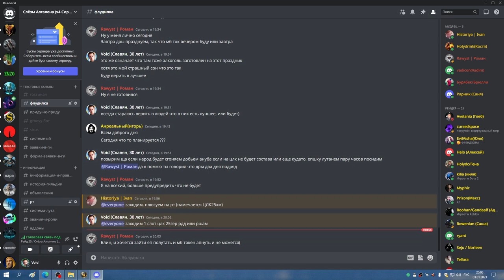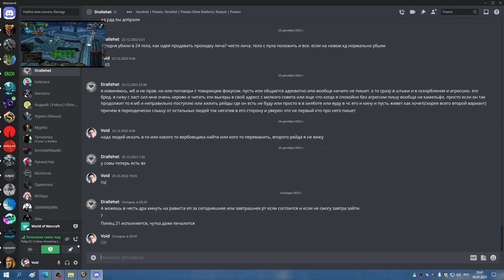1я часть ЦЛК 25гер на 1 босса БДК СОВА 03 01 23